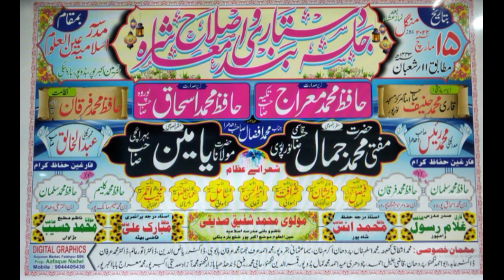Noman Afzal Rampuri || نعمان افضل || Latest Naat- Jalsa DastarBandi Wa Islahe Muaashra Akbarpur 2022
एसी और वीडियो के लिए चैनल को सब्सक्राईब करें और घंटी ऑल पर कर दे ताकि मे जब भी कोई वीडियो डालूँ तो सबसे पहले आप तक पहुंचे